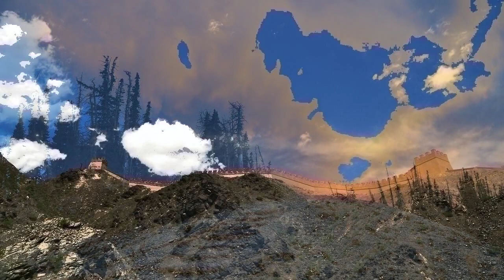Yoga Music, Romantic Reading Calm Music